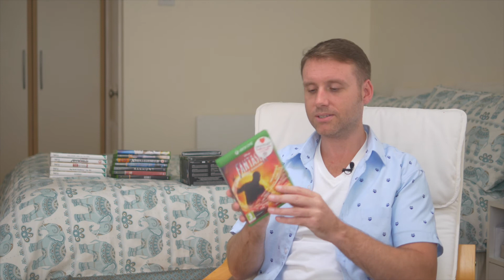Steam Summer Sale 2017 and UK Pick Ups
In this overly long video Psiman talks about the things he bought, and some other titles he thinks are worth buying, from this year's Steam Summer Sale. He then waffles on about some games and movies he bought while holidaying in the UK, followed by some of his old games that he "found" in his storage unit.

Steam Sale purchases - 00:32
Other Steam Sale Highlights - 14:29
Pick Ups in "the wild" - 24:02
Pick Ups from the Internet - 26:33
4K UHD Blu Rays - 32:39
Storage unit "finds" - 35:53